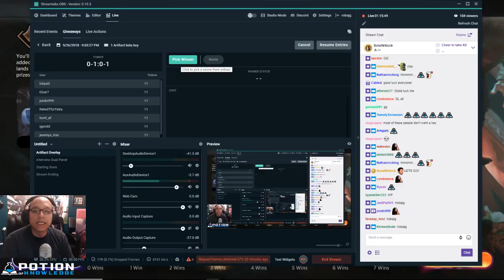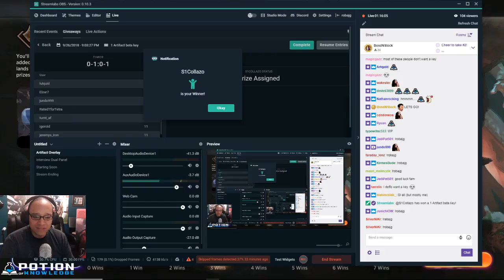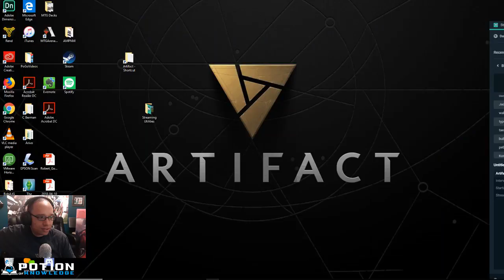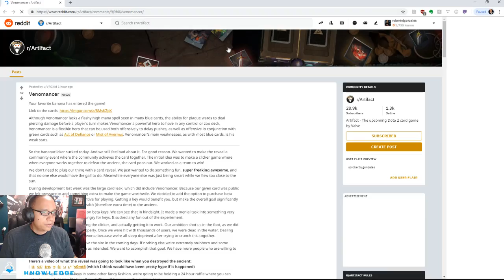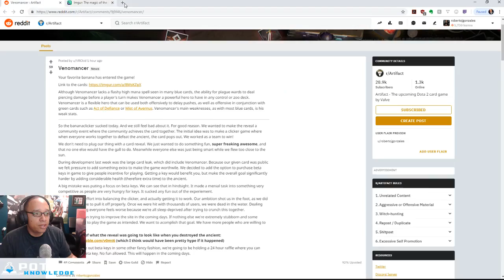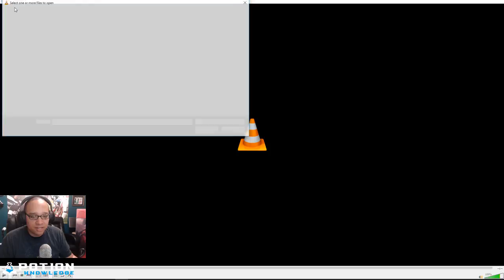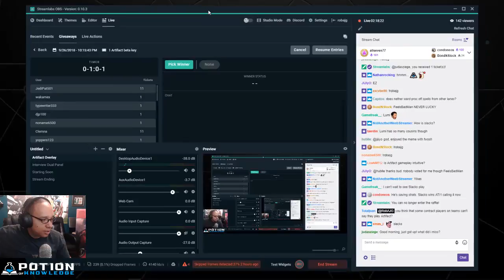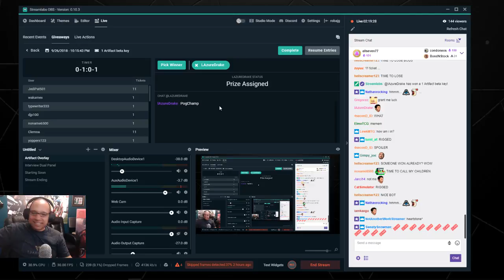Guilds of Ravnica AND Artifact beta keys!